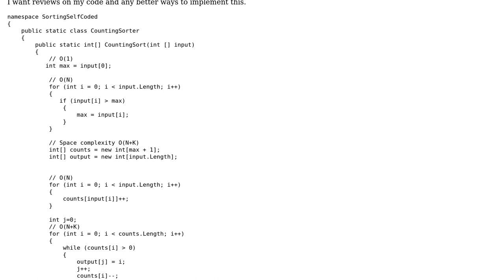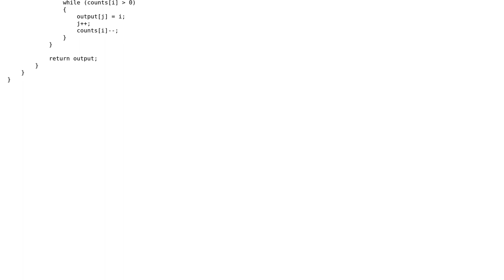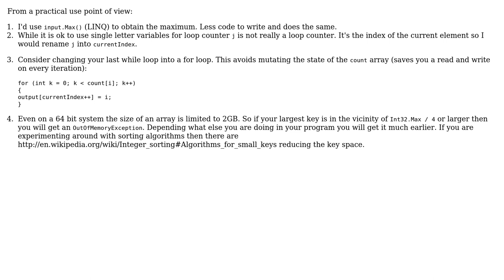Code Review: Counting sort review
With thanks & praise to God, and with thanks to the many people who have made this project possible! | Content (except music & images) licensed under CC BY-SA | Music | Images & others | With thanks to user Jamal user ChrisWue user Charu and the Stack Exchange Network Trademarks are property of their respective owners. You are responsible for your own actions.